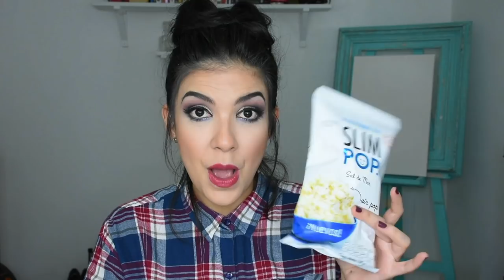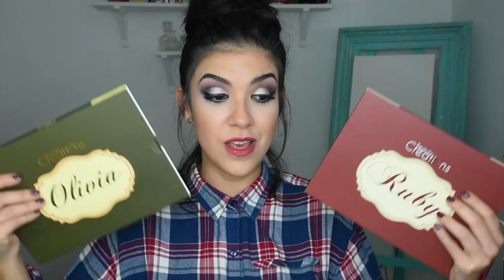Haul 3! , Muchas paletas, una colección completa de maquillaje y palomitas de maíz?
Nuevo Haul mis chicas muchismos productos que estaré probando en el canal, que resena les gustaría ver ahorita en instagram tenemos una encuesta corran a votar!

Calle del Carmen 23B Col. Centro CDMX